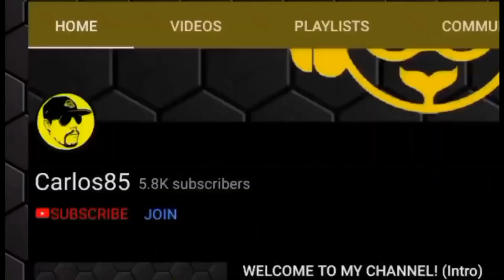MONSTER HUNTER RISE | ONLINE #003 | URGENT QUEST TO HR2 (TETRANODON)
Enjoy my Monster Hunter Rise LET'S PLAY!

MEMBERSHIPS - I'll do squats for every new member!
- Daily Streams from around 9pm to 11/12pm daily (UTC+1)
- 2x a week a try to do early streams, time range 11am - 4pm UTC+1